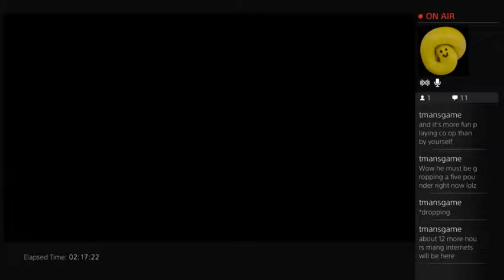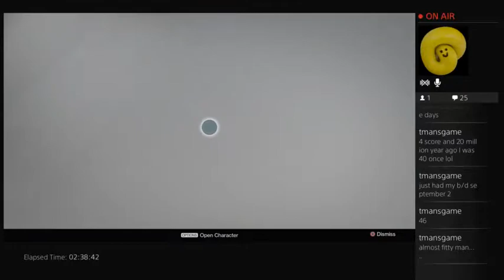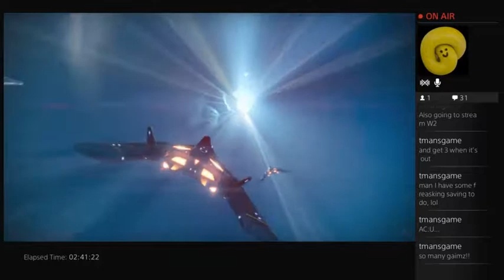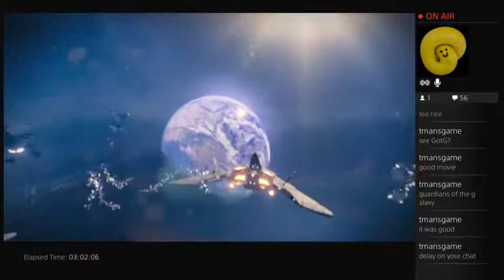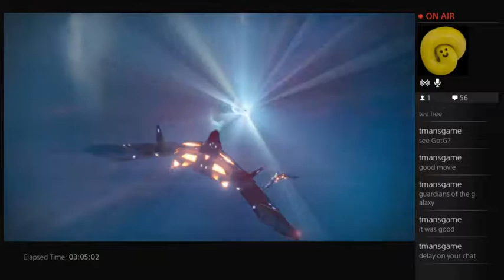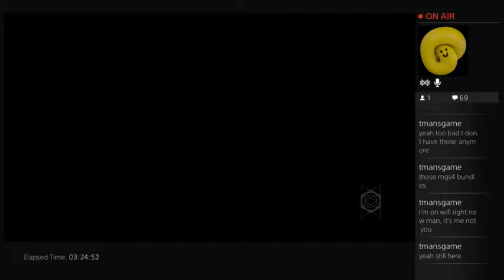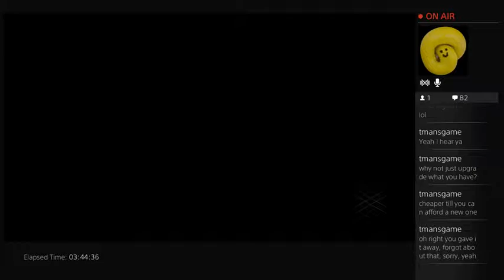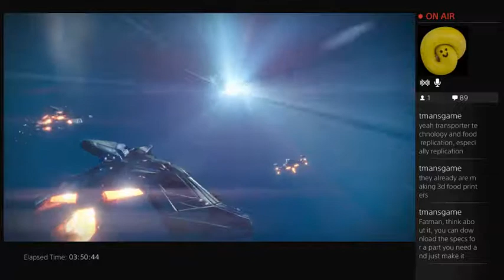30 Days of Destiny: Day Thirteen Part 2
Join me myself and I as we play through day Thirteen of day 30.